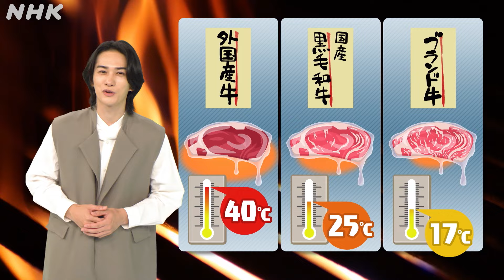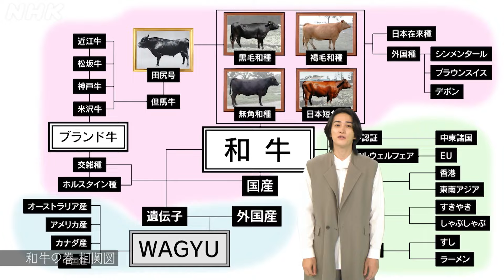[超定義] 町田啓太が5分神解説！世界を魅了する和牛をギュギュッと深掘り！| NHK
「漫画家イエナガの複雑社会を超定義」※放送後1週間は見逃し配信があります！

いま日本生まれの和牛が世界の人たちを魅了！輸出額は520億円と爆上がり！神戸牛などのブランド和牛も全国で200以上と群雄割拠状態。目指すはラーメン、すしなど世界で勝てる日本食！海外で和牛ラバーズを増やしちゃう挑戦には、日本が世界で戦うヒントが満載！俳優・町田啓太が5分で超速神解説！

【出演者】
町田啓太

【放送情報】
NHK 総合 毎週（土）夜 11：30～
NHK 総合 毎週（土）午前 9：45～も放送中！
▼番組HPでは1週間の見逃し配信や「読む超定義」、「イエナガのマンガ」など、様々なコンテンツを公開中です！

今とても気になるけど複雑な社会事象を人気俳優・町田啓太の魅力あふれる一人語りのプレゼンドラマとマンガやCGを駆使した斬新な映像のコラボで神解説。
圧倒的なスピード感とわかりやすさで視聴者の心を掴（つか）む、新たな形の社会情報エンターテインメント番組。